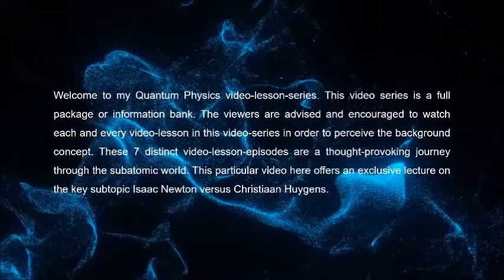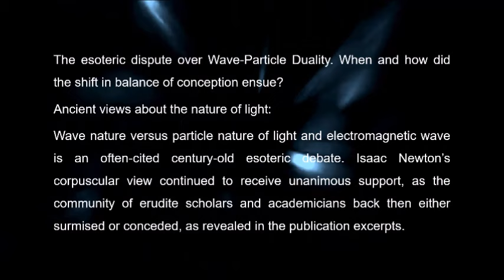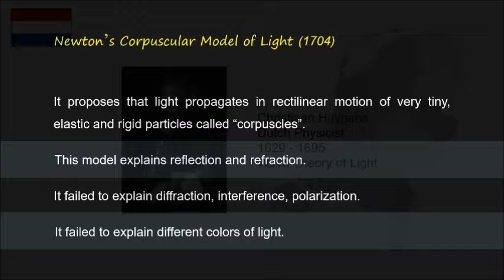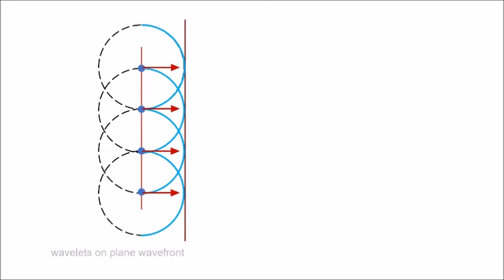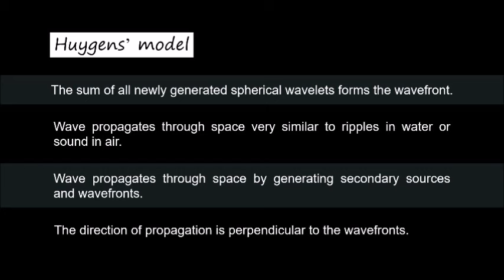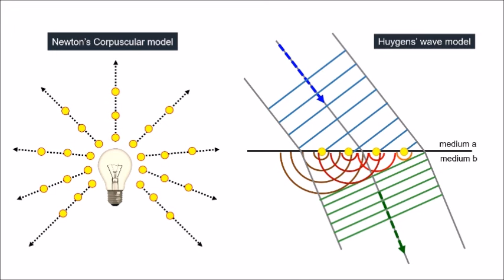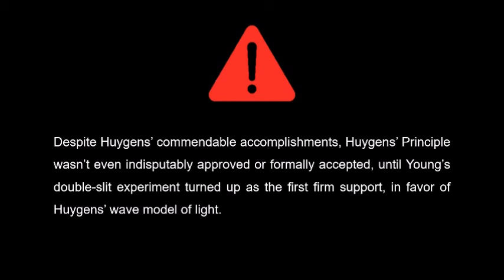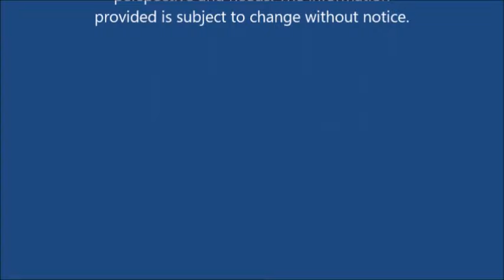Isaac Newton versus Christiaan Huygens | Huygens-Fresnel Principle | Corpuscular Theory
Welcome to my Quantum Physics video-lesson-series. Readymade answer-paper for your exam. Lecture notes. Study material. Intriguing combination of Physics and Philosophy. Elaborate discussion of fundamental concepts, topics, subtopics.

Be brilliant in exam. Easy learning. Grown-up late beginners’ choice.

The concept has been explained in minute details using numerous tutor-viewer reciprocative texts and lucid illustrations so eloquently that even a beginner would promptly comprehend. Various learning pathways and online resources have been utilized. Just relax, watch, study and learn.

Targeted primarily to grown-up late beginner audience. Syllabus level: Graduate, Undergraduate. College. University.

Predictions, discoveries, backgrounds, along with principal stages of breakthroughs in the history of Physics research, and many more have been explored and reviewed here with cool illustrations, graphics and fascinating facts. Intricate mathematical derivations are, however, beyond the scope and purpose of this video.

Ready lecture notes and study materials are available on request. Please use the comment section below for further academic discussions. Viewers’ suggestions and ideas of new video-lesson topics are gratefully appreciated.

Please give me the support so I can maintain and continue my channel.